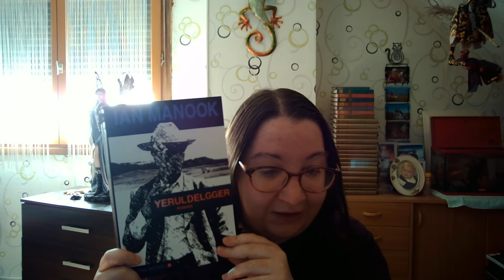TAG : Mes manies de lecteur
Un tag écouté et apprécié il y a quelques semaines chez roseleen de la chaîne  : la bibliothèque roz

1/ lisez-vous des livres audio ?
2/ utilisez-vous votre médiathèque ?
3/ terminez-vous tous les livres que vous commencez ?
4/ lisez-vous plusieurs livres en même temps ?
5/ avez-vous un temps spécifique de votre journée consacré à la lecture ?
6/ cornez-vous vos pages ?
7/ annotez-vous vos livres ?
8/ que pensez-vous des " spoilers " ?